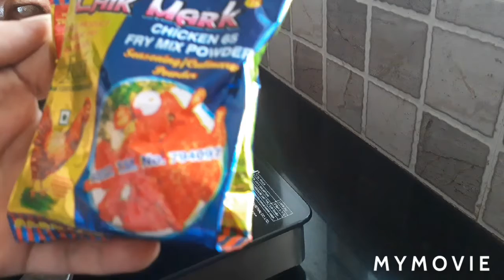Mud pot keerai poriyal // cabbage poriyal// fish fry // lunch recipe